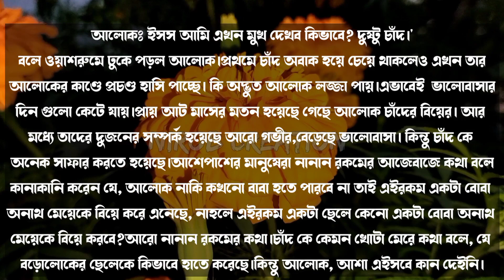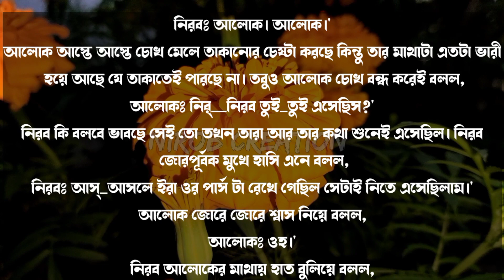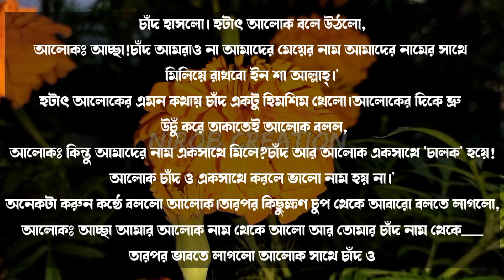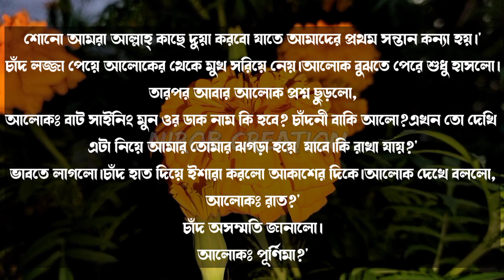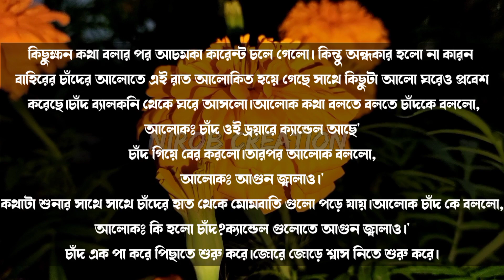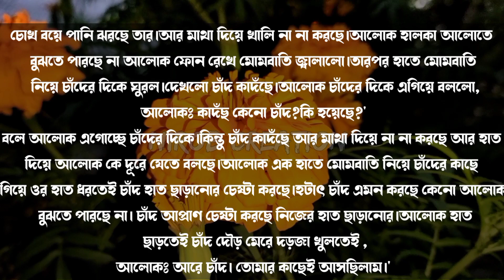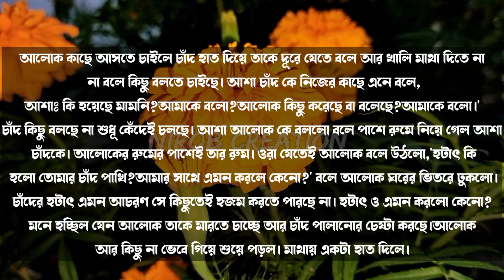পিচ্চি মেয়ে যখন বড়লোকের বউ||Part:08||Romantic love story||Sajid & misty &. Nirob+7|Ft:Prem Kothon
☘️Admin: Nirob islam

☘️Present by: Prem Kothon

☘️Story Time: 22:00

☘️Script Writer: Nusrat Zerin

☘️Fb: Nirob islam Sumon

@Premer Kotha  @Khokon's Diary  @Apon Diary  @Siam Editing  @Amader Feelings  @Tor Sriti  @Premer Kotha  @Angel's Diary @NK VOICE OFFICIAL  @শূন্যতার Diary  @Nirob Creation